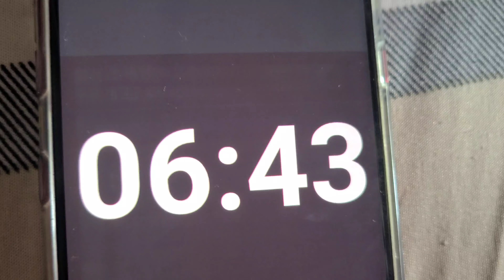나는 왜 12인 남녀 혼성 도미토리에서 아침 6시에 일어났을까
베트남 호치민에서 아침 6시에 일어나서 밖으로 나가봤습니다.